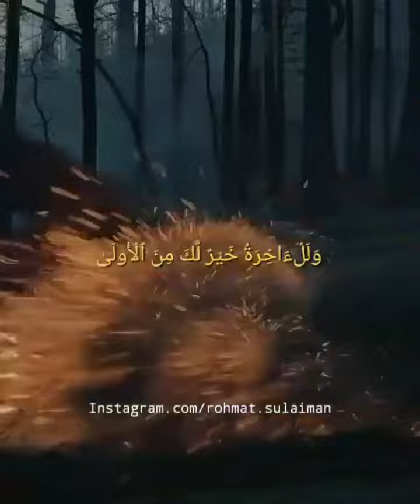Allah tidak pernah meninggalkan kita"Ustadz Adi Hidayat, Lc., MA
للّٰہُمَّ صَلِّ وَسَلّمْ عَلٰے سَيّدِنَا مُحَمَّدٍ وَعَلَے آل سَيّدِنَا مُحَمَّدٍ.

Bismillahir-rahmanir-rahim
Mudahan video yang saya bagikan ini dengan izin ALLAH bermanfaat, Berfaedah ada hikmahnya untuk pelajaran kita semua... Aamiin ya rabbal alamin.

Sekirannya jika berkenan SAYA MOHON.
Saya minta do'anya dari antum sekalian yang menemukan tulisan ini, Doakan saya istiqomah dijalan yang lurus, tidak serakah, tidak tamak dengan harta yang ALLAH karuniakan kepada saya dan anak cucu keturunan saya nanti, do'akan menjadi anak yang berbakti kepada kedua orang tua dan selalu rendah hati terhadap karunia allah tidak sombong. AAAMIIIN YAA RABBAL A'LAMIN.

Jika berkenan Mohon di Subscribe channel ini, serta dikomentari dan sebagainya yah di kolom komentar... agar saya bisa lebih introveksi lagi mengenai apa-apa saja yang antum komentari didalam channel ini, demi kebaikan channel ini lagi kedepannya. Semoga antum dan saya yang menonton video ini dimurahkan rezekinya, bertambah amal pahala, serta amal jariahnya diterima sebagai amal sholeh, mendapat rahmat ridho allah subhanahu wa ta'ala dunia akhirat. Aamiin ya rabbal alamin. Sholallahu ala muhammad

Mudahan kita bisa menyenangkan hati orang tua serta keluarga kita dirumah dengan rizki yang baik yang halal, yang kita peroleh.
Mudahan yang kita usahanya lancar, berhasil.
Mudahan yang sedang kuliah lancar, berhasil.
Mudahan yang sudah bekerja tambah berkah rizki yang diperolehnya.
Mudahan yang sudah menjalani berkeluarga baik yang lama maupun baru, makin tambah banyak faham dan mengerjakan tanggung jawabnya ikhlas karena allah ta'ala.
Mudahan yang belum menikah allah mampukan bisa menikah sakinah, mawaddah, warahmah.
Mudahan dosa, salah, khilaf kita selama hidup didunia mendapat rahmat magfirah allah subhanahu wa ta'ala selamat dari azab siksa dunia akhirat. AAAMIIIN YA ALLAH. SHOLALLAHU ALA MUHAMMAD hasbunallahu wani'mal wakil ni'mal maula wani'man nasir.

Dibawah ini saya sertakan akun instagram saya, jika ada siapa saja dari antum yang ingin berkomunikasi dengan saya dipersilahkan melalui aplikasi instagram ini yah. Terima kasih.

JAZZAKAULLAHU KHAIRAN KASIRO. AAMIIN
Mudahan Allah membalas kebaikan yang banyak untukmu.

Segini aja dulu, IN SYAA ALLAH samapi bertemu di video berikutnya lagi yah...
saya ucapkan ALHAMDULILLAH terima kasih banyak.